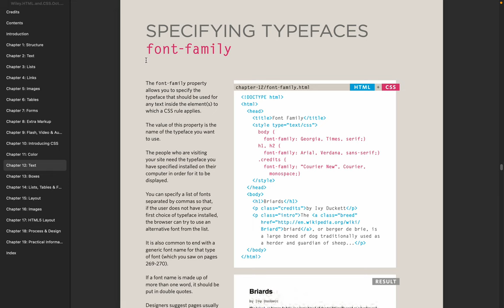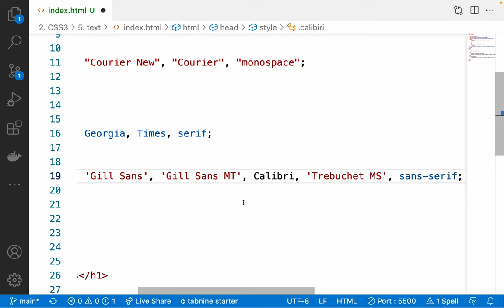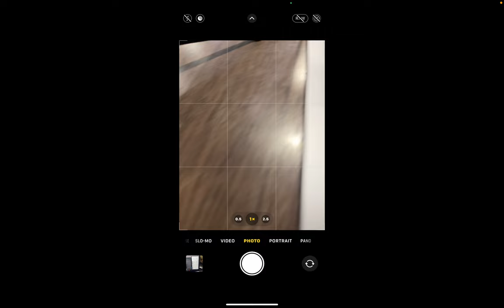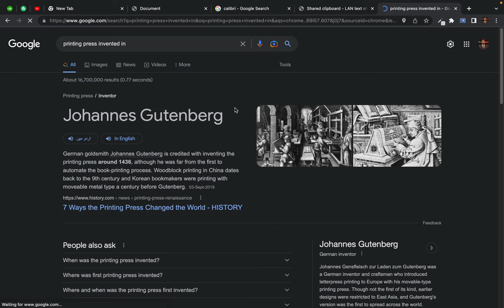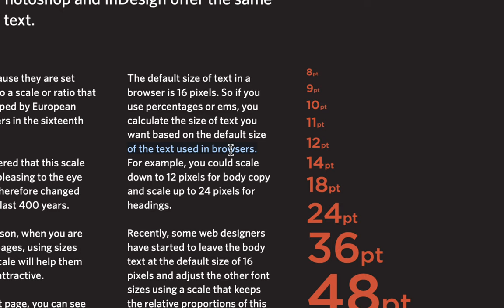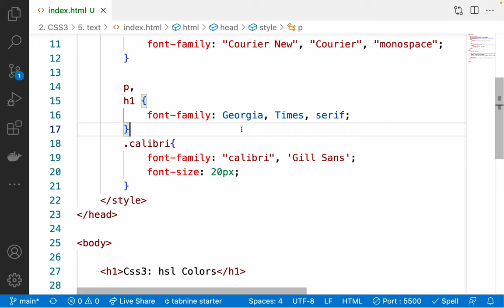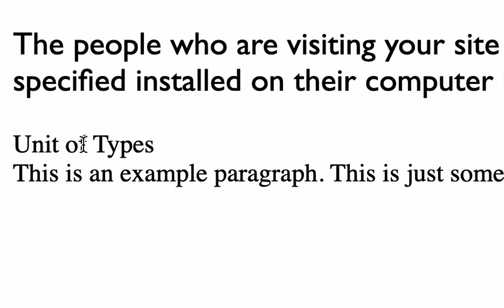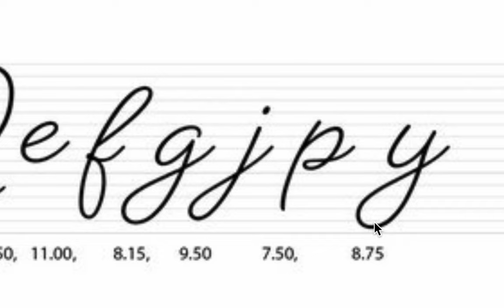31. css3 - How to specify typefaces - Font size scale and what they mean - specify font size in em